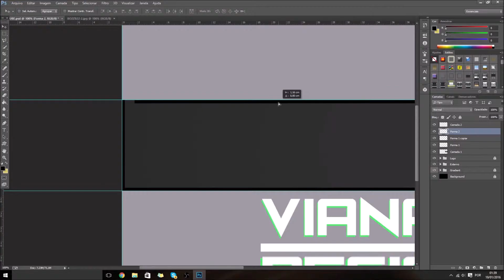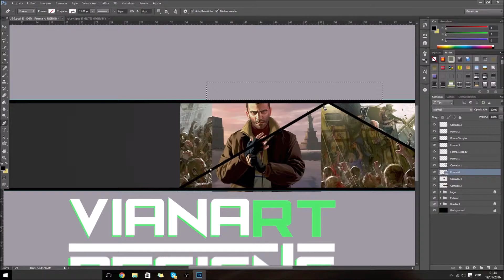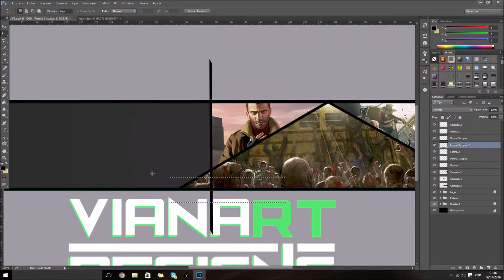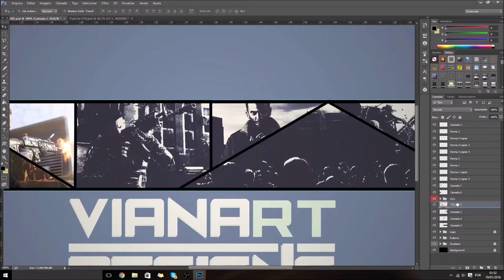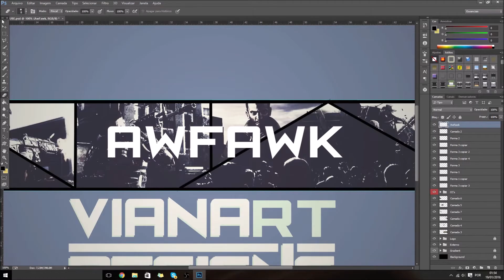Banner AwFawk - Speed Art #04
Também quer um banner ou um avatar? Entre em contato comigo por Skype!
Skype: guilhermemusselli

Banners e Avatar para Youtube, Twitch, Twitter e Facebook!